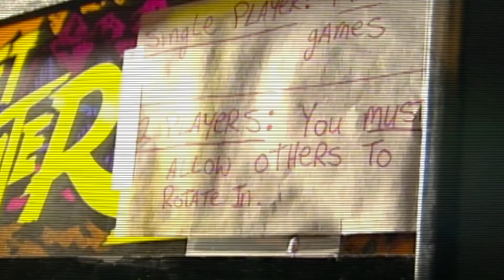Street Fighter 30th Anniversary Collection - Announcement Trailer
Street Fighter 30th Anniversary Collection has all the classics in one place.